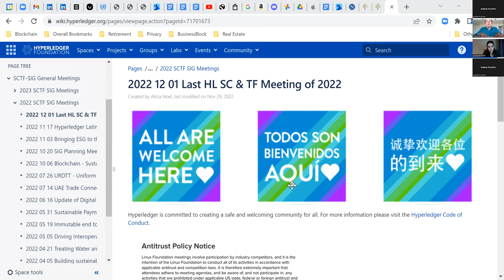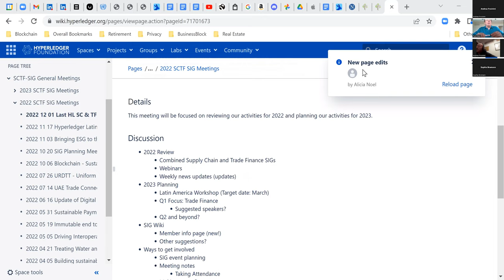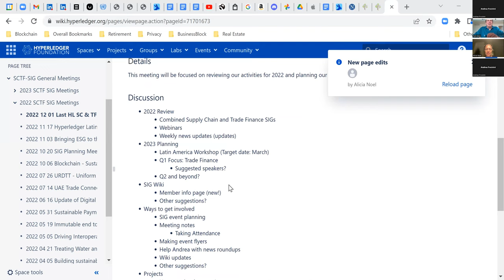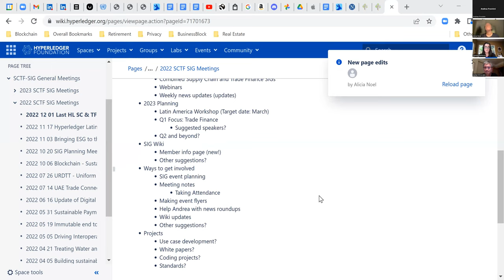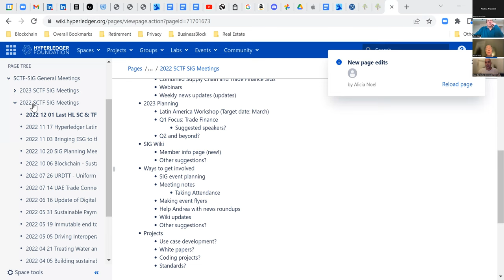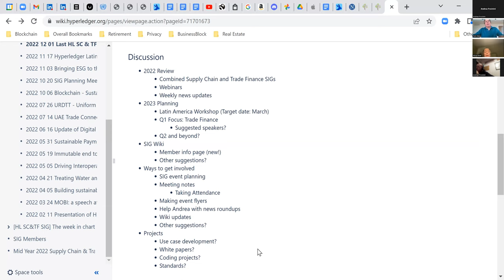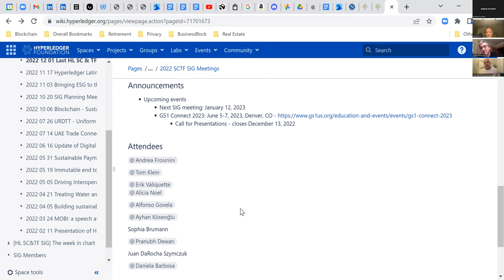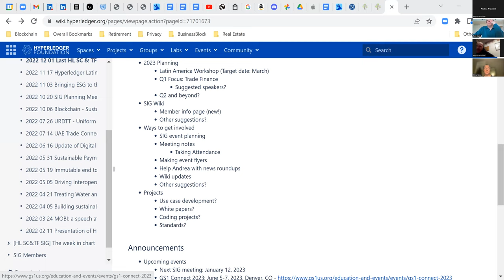Supply Chain and Trade Finance SIG Home - Final meeting of 2022